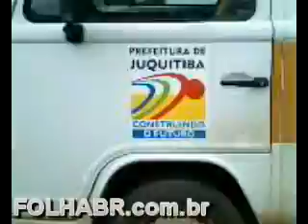TRANSPORTE ESCOLAR JUQUITIBA